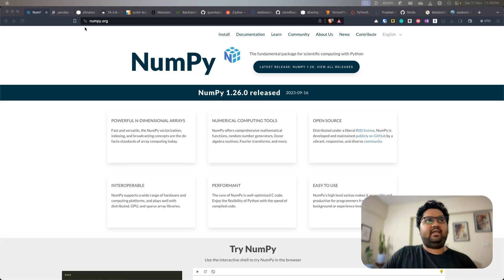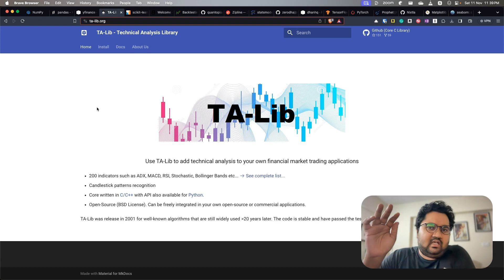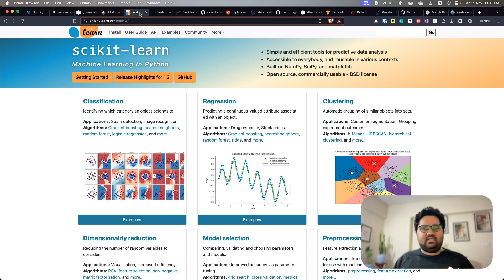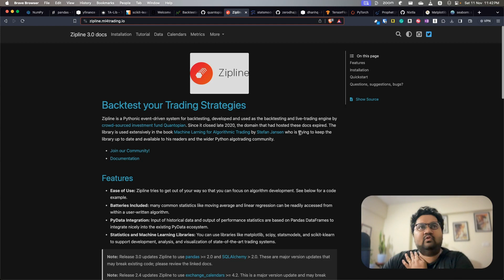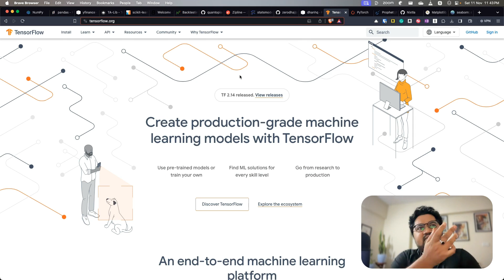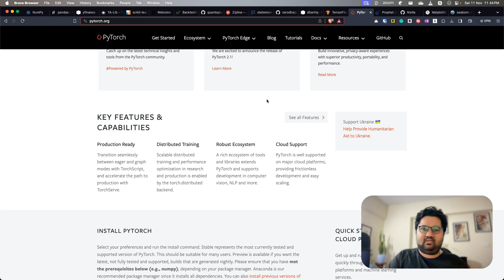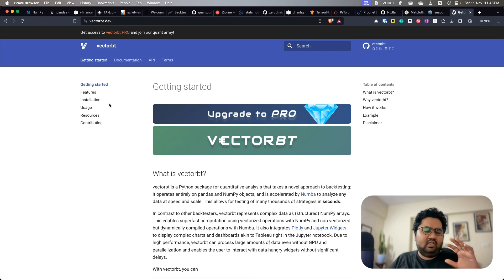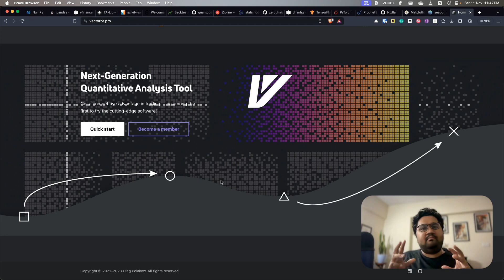Python Algo Trading Libraries for Beginners: The Complete Guide to 15+ Libraries (2023)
🔹 Join the Blog & WhatsApp group for engaging conversations about Tech, AI, and Trading!

🔹 Capture, research, and manage your Second Brain 🧠 with Heptabase, a visual note-taking tool for learning complex topics

15+ Libraries for Algo Trading: An In-depth Overview

In this comprehensive guide, I discuss over 15 libraries that are beneficial for beginners in algo trading. These libraries include NumPy for efficient vectorization and numerical computation, Pandas for data manipulation, Yahoo Finance for financial data, TA-Lib for technical indicators, scikit-learn for machine learning tasks, Backtrader and backtesting.py for backtesting, Pyfolio for performance analysis, Zipline for event-driven backtesting, Statsmodels for statistical modeling, KiteConnect and dhanhq for data streaming, TensorFlow and PyTorch for deep learning, Prophet and Nextar for time series forecasting, and Matplotlib, Seaborn, and vectorbt for visualization. I explain the use cases and unique features of each library in detail and share my personal experiences and difficulties in implementing them.

00:00 Introduction to Algo Trading Libraries
00:17 Core Libraries for Algo Trading
01:17 Finance-Driven Libraries
02:25 Machine Learning Libraries for Algo Trading
03:06 Backtesting Libraries
05:29 Broker Specific Libraries
06:00 Advanced Machine Learning Libraries
07:10 Time Series Forecasting Libraries
07:45 Visualization and Plotting Libraries
08:09 The Most Complete Package: Backtrader (BT)
09:16 Conclusion and Diwali Wishes